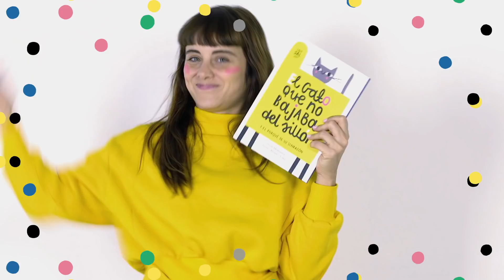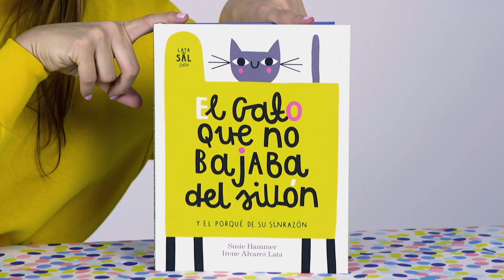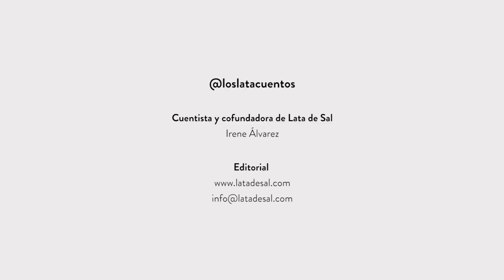Los Latacuentos CAPÍTULO 1 - El gato que no bajaba del sillón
La editorial Lata de Sal comienza su Canal de Cuentacuentos con este título, El gato que no bajaba del sillón, escrito por Irene Álvarez e ilustrado por Susie Hammer.

 Vídeo realizado por Tirador Studio.